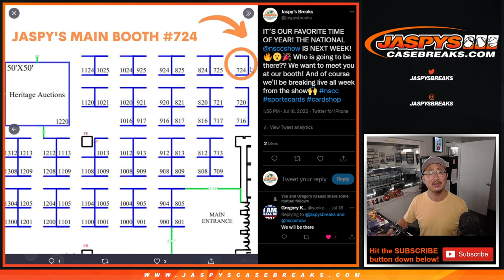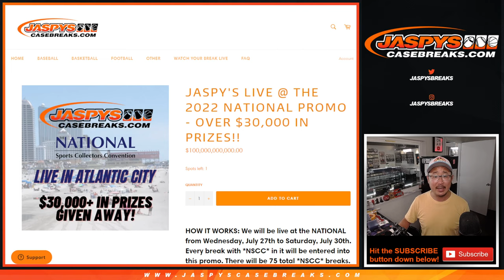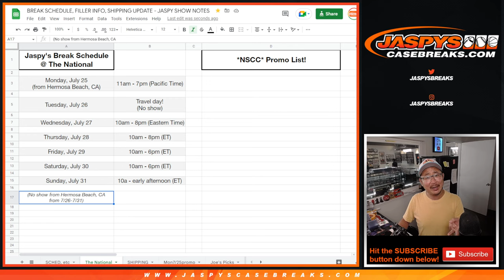See you at the 2022 National Sports Collectors Convention (NSCC)!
* The National Sports Collectors Convention schedule of events [Should open a PDF]